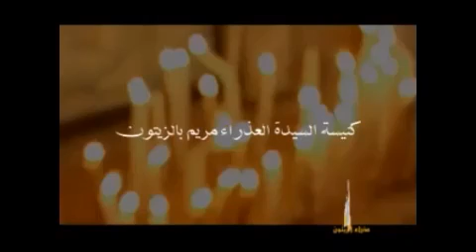شفاعة الروح القدس-القس بيشوى حلمى-عظة نهضة صوم العذراء مريم- كنيسة العذراء مريم بالزيتون- 14-8-2016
عظة نهضة صوم العذراء مريم من كنيسة العذراء مريم بالزيتون بتاريخ 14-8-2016- القس بيشوى حلمى وكيل الكلية الاكليريكية وكاهن كنيسة الانبا انطونيوس بشبرا بعنوان شفاعة الروح القدس